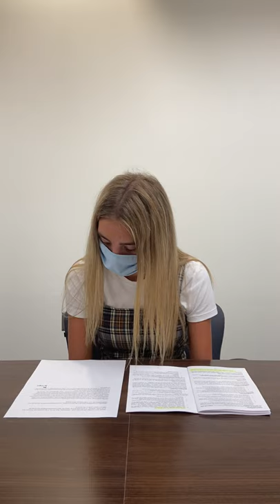Hempstead Announcement 9/2-9/3